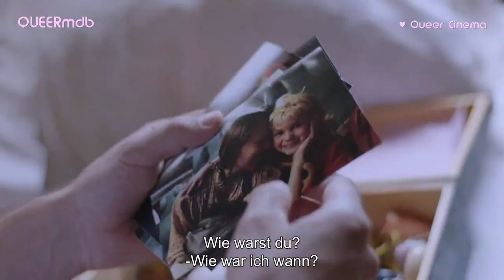Cicada | GAYfilm 2020 -- Full HD Trailer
__ CICADA ________
OT: Cicada
AKA: Cykady
Liebesfilm (USA 2020)

Mit Matthew Fifer (Ben ♂‍‍♂♀) und Sheldon D. Brown ♂♂ (Sam ♂♂)

Regie: Matthew Fifer und Kieran Mulcare
Drehbuch: Matthew Fifer (und Sheldon D. Brown)

♂♂♀ bi · ♂‍‍♂ schwul

* Dies ist ein amazon-Partnerlink und führt zu amazon.de. Bei jedem Kauf darüber verdiene ich eine kleine Provision. Am Preis ändert sich nichts.